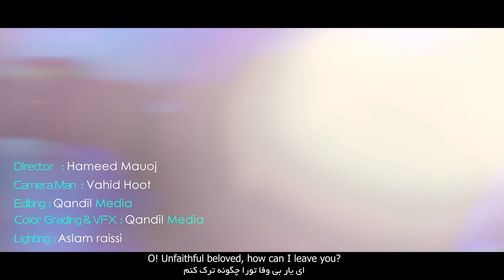Waseem Ali Baloch | O Yaar Bewafa | Official Video Trailer 2 | Coming Soon New Song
Droorth Gullen Raaj..

Man Shume kasther Waseem Ali Baloch Anchosh Ke Shoma Sarpadhe Ke Man Balochi Zubaan e Saaz O Zemile peda Nazzeki kana, Chosh k  Goshinda,Music director,Guitar,Tamboorag,keybord,Tabla Nawaz,Benjo Master O Hedege Arch Kaare ke Balochi Saaz O Zemil A Nazzeki Kant O Ae Mani YouTube Channl en Mni YouTube Channal  Subscribe,Like, Share Bekneth Tanke Mani Arch Goshtag en Chezze Shomara Sar bebeth

Menatwaar🎵

درْوت گُلیں راج

من شُمئے کستِر وسیم علی بلوچ اَنچُش کہ شُما سرپد ءِ من بلوچی زبان ءِ ساز ءُ زیمل ءِ پِڑ ءَ نزّیکی کناں چُش کہ گُشندہ۔میوزک ڈائریکٹر۔گِٹار۔کی بورڈ۔بینجو ماسٹر۔تبلہ نواز۔ ءُ دمبورگ ءُ اے دگے ہرچ کار ءِ کہ بلوچی ساز ءُ زیمل ءَ گوں نزّیکی کنت اے منی YuoTube چینل اِنت

منتوار 🎻

درْوت گُلیں راج

منتوار 🎻

درود بر ملت بلوچ

من کوچک شما وسیم علی بلوچ ھمانطور که مستحضر ھستید من در موسیقی بلوچی یک ھنرمند ھستم که خواننده،آھنگساز،نوازندہ گیتار،کیبورد،بینجو،طبلہ یا نال ،و تمبورگ و ساز ھای دیگر این کانال یوتیوب من است کانال یوتیوب من را حمایت کنید لایک،ادد و منتشر کنید تمام کارھای ھنری من در کانالم یوتیوب در دسترس می باشد .
با تشکر وسیم علی بلوچ